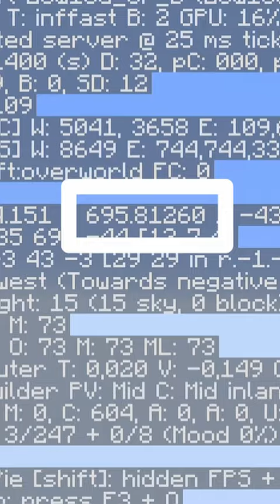Man kann zum Mond fliegen in Minecraft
Schnittprogramm: DaVinci Resolve (CapCut für die Untertitel)